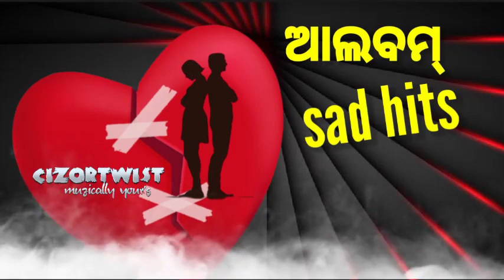𝐎𝐝𝐢𝐚 𝐚𝐥𝐛𝐮𝐦 𝐬𝐚𝐝 𝐬𝐨𝐧𝐠💔_𝐚𝐥𝐥 𝐭𝐢𝐦𝐞 𝐡𝐢𝐭 𝐨𝐥𝐝 𝐚𝐥𝐛𝐮𝐦 𝐬𝐨𝐧𝐠_𝐝𝐡𝐨𝐤𝐚 𝐬𝐨𝐧𝐠_𝐛𝐫𝐨𝐤𝐞𝐧 💔𝐡𝐞𝐚𝐫𝐭💔 𝐬𝐨𝐧𝐠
𝐎𝐝𝐢𝐚𝐚𝐥𝐛𝐮𝐦𝐬𝐚𝐝𝐬𝐨𝐧𝐠💔_𝐚𝐥𝐥 𝐭𝐢𝐦𝐞 𝐡𝐢𝐭 𝐨𝐥𝐝 𝐚𝐥𝐛𝐮𝐦 𝐬𝐨𝐧𝐠_𝐝𝐡𝐨𝐤𝐚 𝐬𝐨𝐧𝐠_𝐛𝐫𝐨𝐤𝐞𝐧 💔𝐡𝐞𝐚𝐫𝐭💔 𝐬𝐨𝐧𝐠

"FURLA"WOMEN'S WATCH
Best Mobiles & Accessories
Boat Rockerz Headset 425
DEALS ON FRAGRANCE
Adjustable Laptop Stand with phone stand
Best Pendrive
Laptop Bag

Head phone
Smart Watches
Electronic Products

𝐎𝐧 𝐞𝐚𝐫 𝐇𝐞𝐚𝐝𝐬𝐞𝐭
𝐎𝐯𝐞𝐫-𝐞𝐚𝐫 𝐇𝐞𝐚𝐝𝐩𝐡𝐨𝐧𝐞𝐬
𝐁𝐥𝐮𝐞𝐭𝐨𝐨𝐭𝐡 𝐬𝐩𝐞𝐚𝐤𝐞𝐫
𝐒𝐨𝐮𝐧𝐝𝐛𝐚𝐫 𝐒𝐩𝐞𝐚𝐤𝐞𝐫𝐬
𝐁𝐞𝐬𝐭 𝐒𝐦𝐚𝐫𝐭𝐩𝐡𝐨𝐧𝐞
Best 5G Mobiles
Best Smartphones under Rs 10000
Best Smart phones under  Rs20000
Best Smartphones above Rs20000
𝗠𝗼𝗯𝗶𝗹𝗲 𝗮𝗰𝗰𝗲𝘀𝗼𝗿𝗶𝗲𝘀
𝐁𝐞𝐬𝐭 𝐋𝐚𝐩𝐭𝐨𝐩
𝐁𝐞𝐬𝐭 𝐀𝐥𝐥 𝐢𝐧 𝐨𝐧𝐞 𝐏𝐂
𝐁𝐞𝐬𝐭 𝐄𝐱𝐭𝐞𝐫𝐧𝐚𝐥 𝐇𝐚𝐫𝐝 𝐝𝐢𝐬𝐤
𝐁𝐞𝐬𝐭 𝐓𝐚𝐛𝐥𝐞𝐭𝐬
𝐁𝐞𝐬𝐭 𝐊𝐞𝐲𝐛𝐨𝐚𝐫𝐝
𝐁𝐞𝐬𝐭 𝐌𝐨𝐮𝐬𝐞
𝐁𝐞𝐬𝐭 𝐩𝐨𝐰𝐞𝐫 𝐛𝐚𝐧𝐤
𝐁𝐞𝐬𝐭 𝐁𝐞𝐚𝐫𝐝 𝐓𝐫𝐢𝐦𝐦𝐞𝐫
𝐁𝐞𝐬𝐭 𝐒𝐦𝐚𝐫𝐭 𝐖𝐚𝐭𝐜𝐡
𝐁𝐞𝐬𝐭 𝐃𝐢𝐠𝐢𝐭𝐚𝐥 𝐒𝐋𝐑 𝐜𝐚𝐦𝐞𝐫𝐚
𝐀𝐜𝐭𝐢𝐯𝐢𝐭𝐲 𝐓𝐫𝐚𝐜𝐤𝐞𝐫
𝐁𝐞𝐬𝐭 𝐑𝐨𝐮𝐭𝐞𝐫𝐬
𝐁𝐞𝐬𝐭 𝐇𝐨𝐦𝐞 𝐓𝐡𝐞𝐚𝐭𝐞𝐫 𝐬𝐲𝐬𝐭𝐞𝐦𝐬
𝐁𝐞𝐬𝐭 𝐒𝐦𝐚𝐫𝐭 𝐓𝐞𝐥𝐞𝐯𝐢𝐬𝐢𝐨𝐧
𝐁𝐞𝐬𝐭 𝐖𝐚𝐬𝐡𝐢𝐧𝐠 𝐦𝐚𝐜𝐡𝐢𝐧𝐞𝐬 & 𝐃𝐫𝐲𝐞𝐫𝐬
𝐁𝐞𝐬𝐭 𝐑𝐞𝐟𝐫𝐢𝐠𝐞𝐫𝐚𝐭𝐨𝐫
𝐁𝐞𝐬𝐭 𝐀𝐢𝐫 𝐜𝐨𝐧𝐝𝐢𝐭𝐢𝐨𝐧𝐞𝐫𝐬
𝐁𝐞𝐬𝐭 𝐌𝐢𝐜𝐫𝐨𝐰𝐚𝐯𝐞 𝐨𝐯𝐞𝐧𝐬
𝐁𝐞𝐬𝐭 𝐂𝐡𝐢𝐦𝐧𝐞𝐲𝐬
𝐁𝐞𝐬𝐭 𝐃𝐢𝐬𝐡𝐰𝐚𝐬𝐡𝐞𝐫
𝐌𝐞𝐧'𝐬 𝐂𝐚𝐬𝐮𝐚𝐥 𝐒𝐡𝐨𝐞𝐬
𝐌𝐞𝐧'𝐬 𝐑𝐮𝐧𝐧𝐢𝐧𝐠 𝐒𝐡𝐨𝐞𝐬
𝐌𝐞𝐧'𝐬 𝐒𝐧𝐞𝐚𝐤𝐞𝐫𝐬
𝐖𝐨𝐦𝐞𝐧'𝐬 𝐂𝐚𝐬𝐮𝐚𝐥 𝐬𝐡𝐨𝐞𝐬
𝐖𝐨𝐦𝐞𝐧'𝐬 𝐒𝐩𝐨𝐫𝐭𝐬 𝐒𝐡𝐨𝐞𝐬
𝐖𝐨𝐦𝐞𝐧'𝐬 𝐒𝐧𝐞𝐚𝐤𝐞𝐫𝐬
𝐄𝐗𝐄𝐑𝐂𝐈𝐒𝐄
𝐁𝐞𝐬𝐭 𝐓𝐫𝐞𝐚𝐝𝐦𝐢𝐥𝐥
𝐄𝐱𝐞𝐫𝐜𝐢𝐬𝐞 𝐁𝐢𝐤𝐞
𝐅𝐢𝐭𝐧𝐞𝐬𝐬 𝐀𝐜𝐜𝐞𝐬𝐨𝐫𝐢𝐞𝐬
𝗞𝗶𝘁𝗰𝗵𝗲𝗻 & 𝗯𝗮𝘁𝗵𝗿𝗼𝗼𝗺 𝗳𝗶𝘅𝘁𝘂𝗿𝗲𝘀
𝗛𝗼𝗺𝗲 & 𝗞𝗶𝘁𝗰𝗵𝗲𝗻 𝗔𝗽𝗽𝗹𝗶𝗮𝗻𝗰𝗲𝘀
𝗛𝗲𝗮𝗹𝘁𝗵 & 𝗣𝗲𝗿𝘀𝗼𝗻𝗮𝗹 𝗰𝗮𝗿𝗲
𝗔𝗺𝗮𝘇𝗼𝗻 𝘄𝗮𝘁𝗰𝗵 𝗰𝗼𝗹𝗹𝗲𝗰𝘁𝗶𝗼𝗻
𝗔𝗺𝗮𝘇𝗼𝗻 𝘄𝗲𝗮𝗿𝗮𝗯𝗹𝗲 𝗳𝗶𝘁𝗻𝗲𝘀𝘀 𝗽𝗿𝗼𝗱𝘂𝗰𝘁𝘀
𝗖𝗮𝗿 & 𝗺𝗼𝘁𝗼𝗿𝗯𝗶𝗸𝗲 𝗮𝗰𝗰𝗲𝘀𝗼𝗿𝗶𝗲𝘀
𝗕𝗮𝗯𝘆 𝗽𝗿𝗼𝗱𝘂𝗰𝘁𝘀